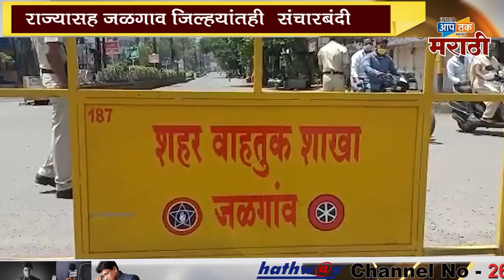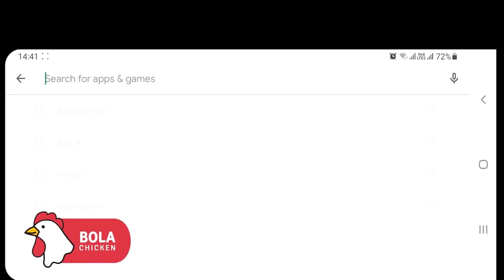जळगाव: संचारबंदी का पहिला दिवस, नियम मोडणाऱ्यांवर दंडात्मक कारवाई